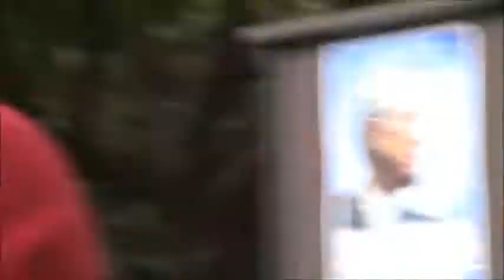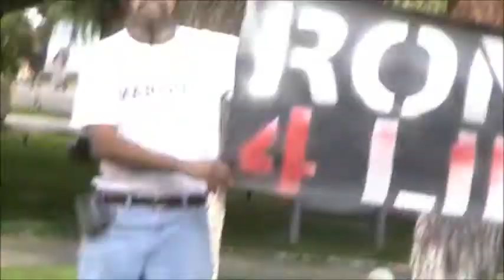Ron Paul ASU 2 TSA Tempe Arizona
Tempe Arizona - Ron Paul continues his speech at ASU.  They gave the death penalty for counterfeiting.  The Federal Reserve spends the money without supervision.

What about those in both parties that ignore the constitution and take us to unconstitutional WARS?  This is why people in other countries hate us...because we are bombing and killing.  Torture still goes on.  The pictures from Abu Ghraib are still circulating around the Muslim world.

The CIA was involved and then destroyed the evidence.  The Obama administration refused to follow up and will not pursue it.  It is the POLICY of the United States.  As long as torture is the policy of America, the united States can not be great!

We can not have courts outside the law.  The united States has a policy that can designate Americans for assassination y order of the president or attorney general.  The law is supposed to protect the bad guys so the good guys will not be tortured.  They want to protect the secret prisons in other countries.

I would remove sovereign immunity from the government agents and give that to the whistle blowers.  A Few brave souls like wikileaks are breaking a rule but the government is breaking the LAW.  The whistle blowers are the true patriots.

We have come to believe the government is here to keep us safe.  The president DOES NOT take an oath to keep us safe.  He takes an oath to protect the constitution!

We can borrow money, print money, we are the reserve currency for the world.

The absolute awareness that the government CAN'T Protect you but they CAN take away your liberties.

We Don't need the TSA to keep us safe.  It is the responsibility of the company to protect their passengers and cargo.  We are not ANY safer.  We have become our own worst enemies.

Al Qaeda cant change our constitution.  We need to protect ourselves from all enemies foreign and DOMESTIC.  We are not safer overall.  We have eroded our civil liberties.  We have lost over 6,000 people, 35,000 injured, 10's of thousands with Post Traumatic Stress synDrome PTSD.  And that is what the war is costing us.  We are punishing ourselves!

We need to get rid of Al Qaeda the same way we would get rid of a drug dealer, by legalizing drugs.  You want to get rid of Al Qaeda, You have to change foreign policy.  Every bit of collateral damage like the 35 that were killed in Pakistan recently invites another family to hate us.

The previous administration tried to convince us that other countries hated us because we were rich and prosperous.  The number one reason for suicide attacks is because of occupation of a foreign country.  That is why we need to give up occupation of foreign countries and bring the troops home and have them spend their money in our country.

The Chaos is created because of our occupation of other countries.  We just marched in, we can just march out!